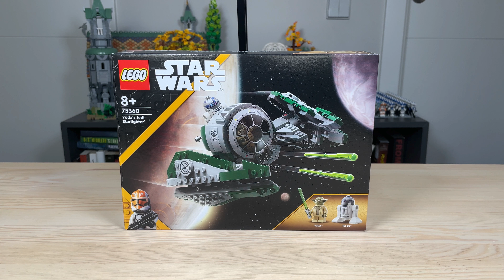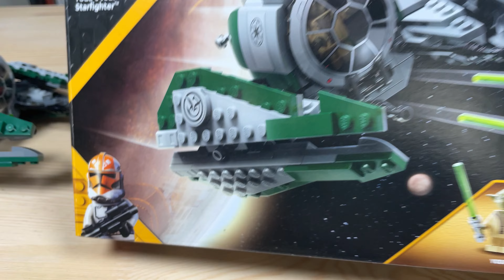LEGO Star Wars Caza Estelar Jedi de Yoda set 75360 ¿merece la pena?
Tenemos un nuevo caza de Yoda, muy parecido al 75168 de hace unos años. ¿Merecerá la pena hacerse con el de este año? Te lo cuento y te enseño cómo se construye el set con un _speed build_ 🎯

Un análisis detallado de este set de LEGO ✨

O en Amazon

―――― 🤝 CONECTA CONMIGO 🤝 ――――

―――― 🔎 GUÍA 🔍 ――――

0:00 ➜ Caza Yoda 75360
1:04 ➜ Speed build
2:53 ➜ Minifiguras
4:07 ➜ La nave de Yoda
5:56 ➜ ¿Merece la pena?

―――― 🤝 APÓYANOS 🤝 ――――